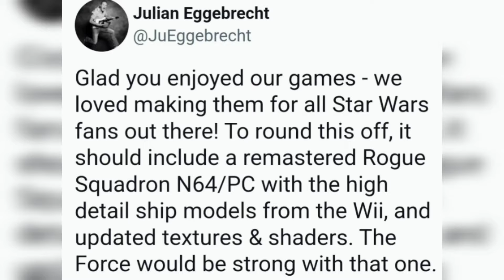Gaming News Round Up: PS3 Emulator! Jedi Fallen Order 2! Breath of the Wild 2! Rogue Squadron!